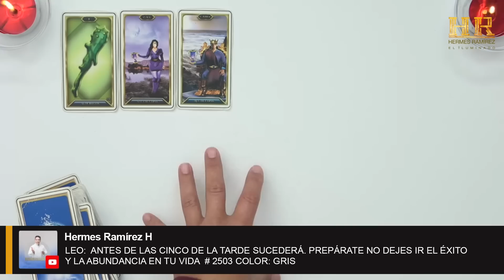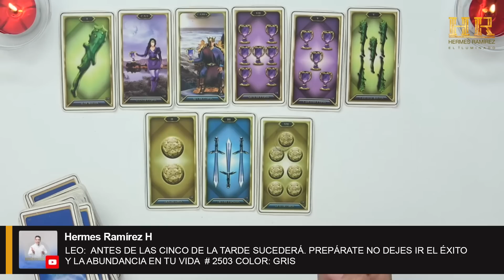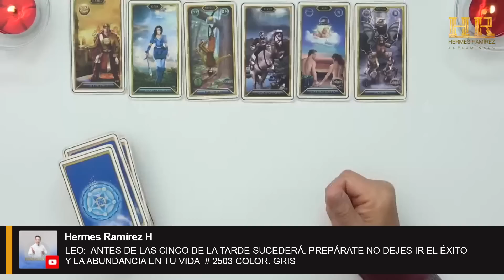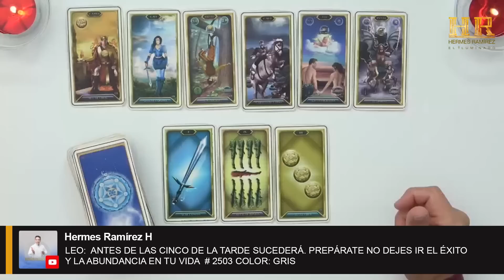LEO: ANTES DE LAS CINCO DE LA TARDE SUCEDERÁ. PREPÁRATE NO DEJES IR EL ÉXITO Y LA ABUNDANCIA...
LEO: ANTES DE LAS CINCO DE LA TARDE SUCEDERÁ. PREPÁRATE NO DEJES IR EL ÉXITO Y LA ABUNDANCIA EN TU VIDA # 2503 COLOR: GRIS

🫴Gracias a ti, seguimos creciendo 🔔